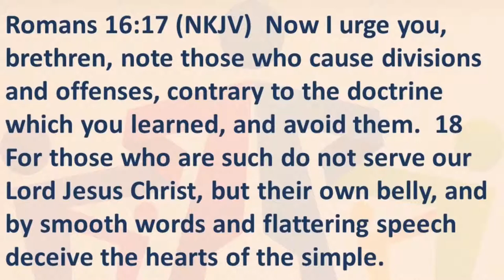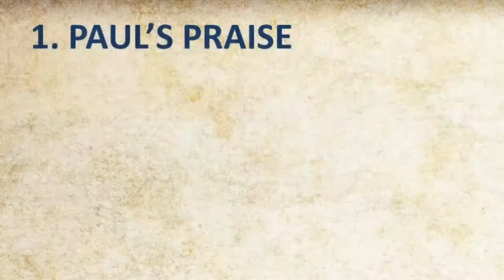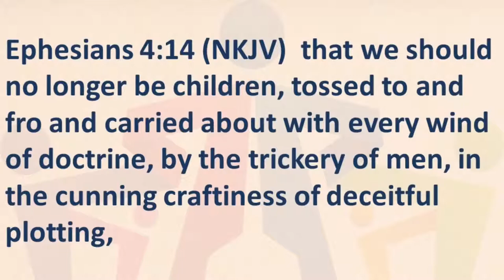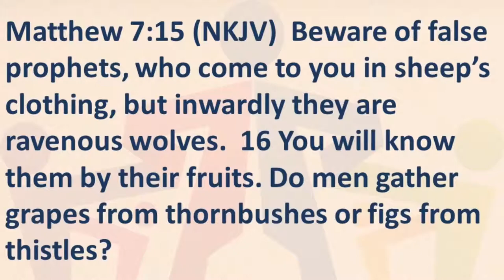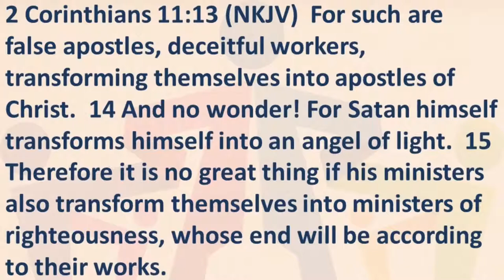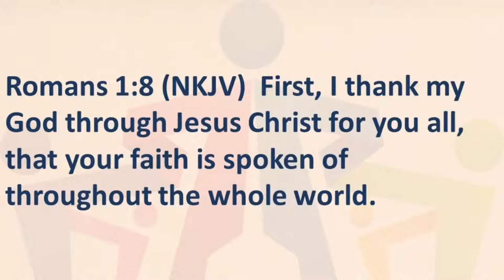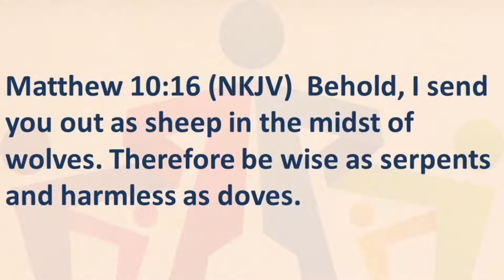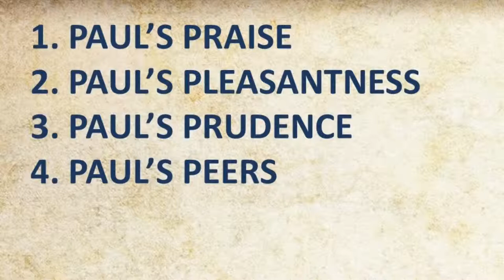May 19, 2021 - Paul’s Love For His Christian Friends Pt2